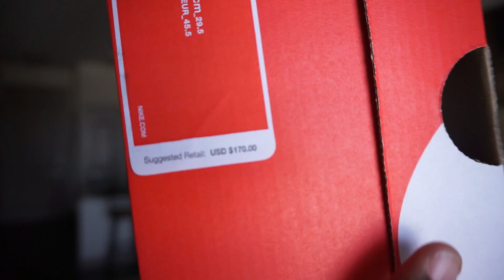Nike Air Max 97 Thunder Grey "Lime Blast" Review & On Foot